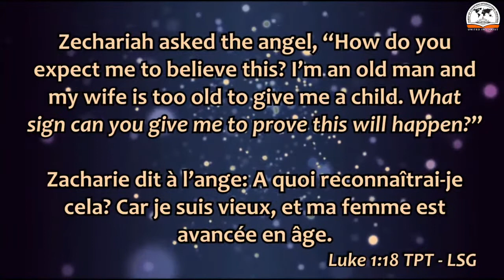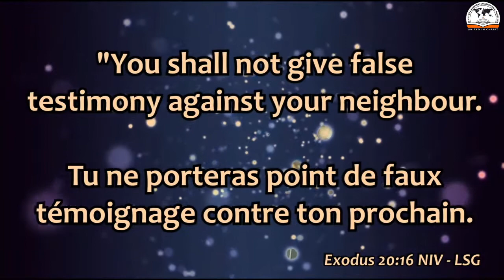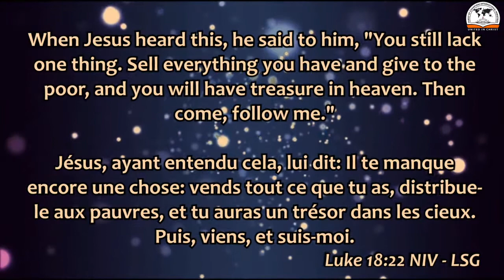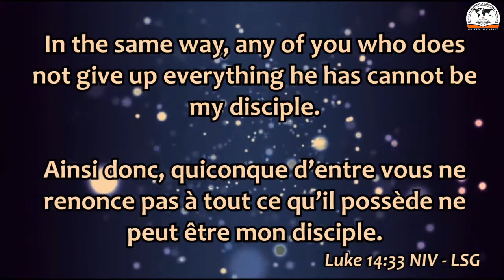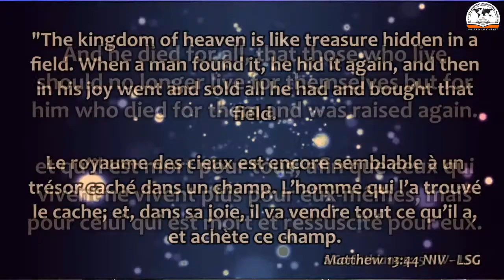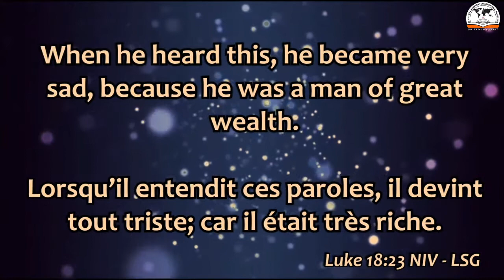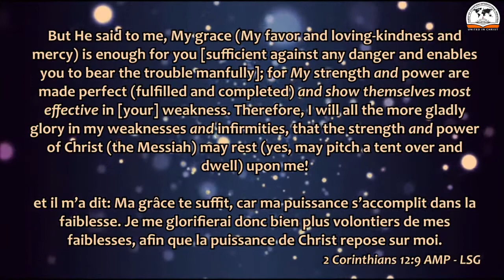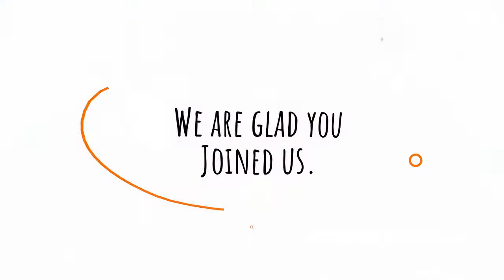Eternal Life And The Cost Of Discipleship Full Sunday Service| by Eleder Albert Asamoah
Joyful Hour Sunday Service. Thank you for Joining us. We are Glad You are Here. Share | Invite | God Richly Bless you